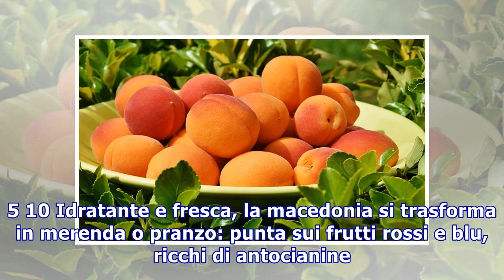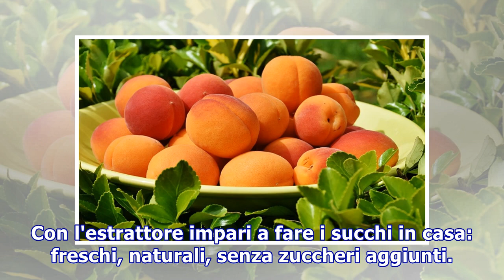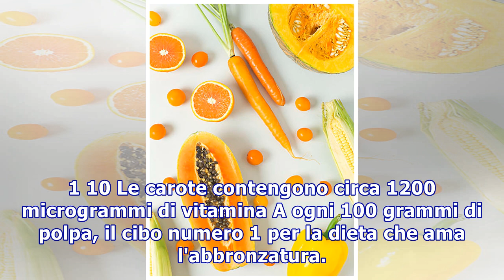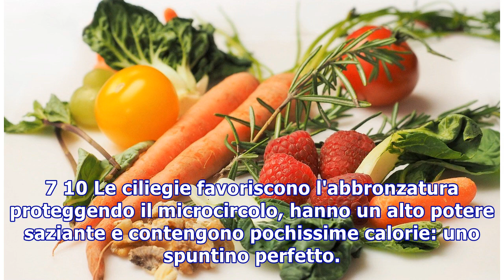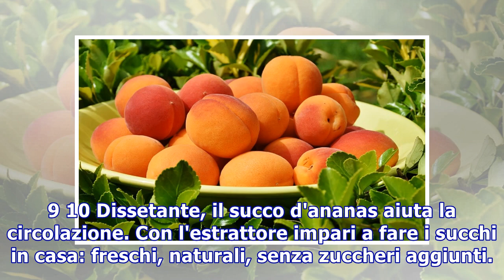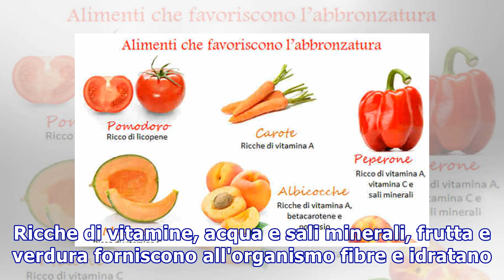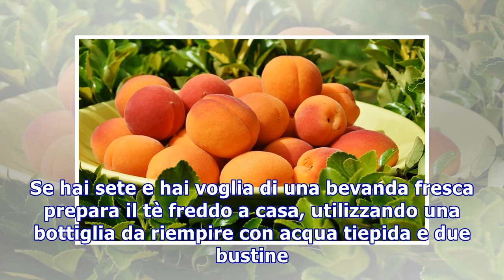10 cibi che favoriscono l’abbronzatura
10 cibi che favoriscono l’abbronzatura
10 cibi che favoriscono l’abbronzatura 1 10 Le carote contengono circa 1200 microgrammi di vitamina A ogni 100 grammi di polpa, il cibo numero 1 per la dieta che ama l'abbronzatura. 2 10 A pranzo? Insalata di radicchi, ricchi di vitamina A, con pomodori freschi e finocchio detox. 3 10 Ricche di vita...